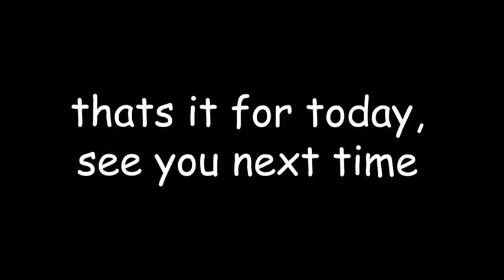Kanye West Airpool Karaoke but its awkward @@